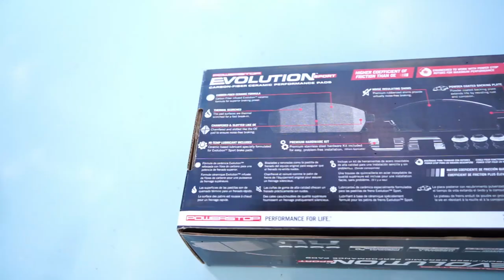Best Brake pads on budget. Powerstop Z23 Brake Pads detailed Review.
Sony A600 Camera
Sony 18-200mm Lens
Go Pro Session
GoPro Hero 5 Black

Impact Driver
Code Reader
Another Code reader

Engine oil:
Mobil 1: